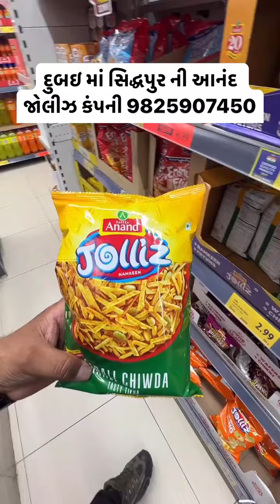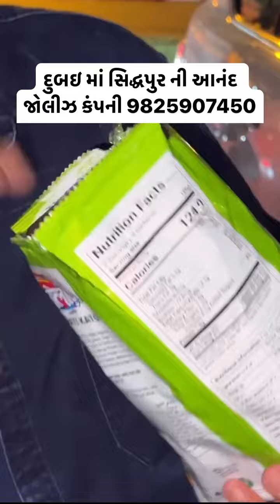દુબઇ માં સિદ્ધપુર ની આનંદ જોલીઝ કંપની | Anand Jolliz Namkeen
Anand Jolliz has always been a family-owned business. Everybody in Jolliz team is passionate about giving the snack lovers the taste they deserve, which is unmatched and untempered in every pack of its awesome snacks. Today Anand Jolliz is a very well-known and most appreciated brand in India.

Tastea Anand Namkeen Pvt. Ltd.
RS. No. - 1020/4p2, Ahmedabad - Palanpur Highway Road,
 Opp. Flora Hotel, Dharevada, Banaskantha, Gujarat - 385210.